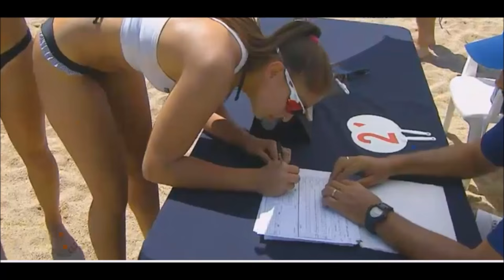Pulgar - Schuler vs Zimmermann - Vorpahl highlights